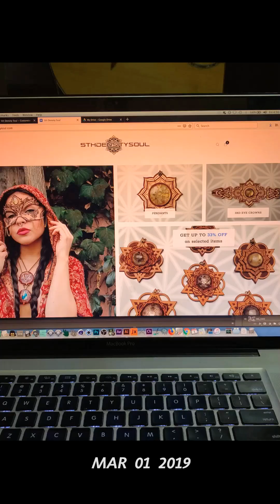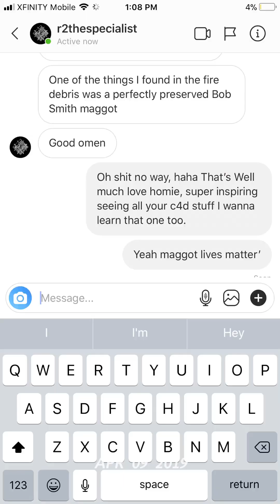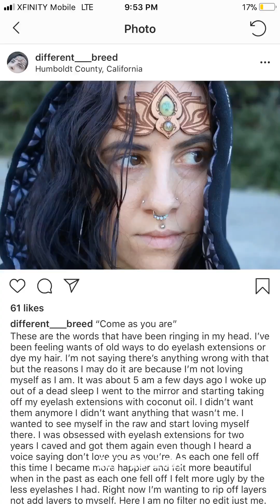Clay's Art Life (1SecEveryDay Montage)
I used the 1Second EveryDay App to compile this lil Montage of all the Art & Music Shenanigans ive been up to! Super Fun to Remember all the Good times Ive had, Super BLessed Up indeed!